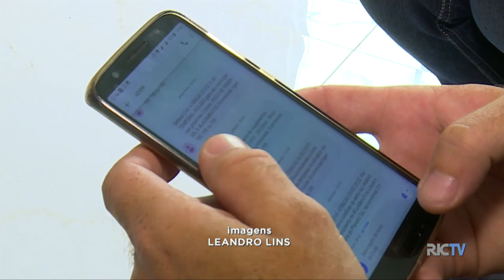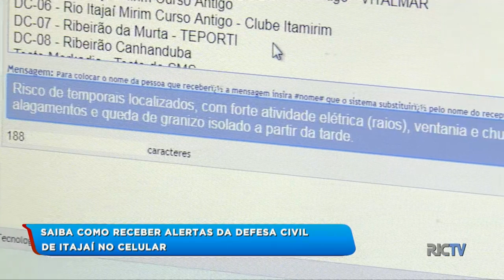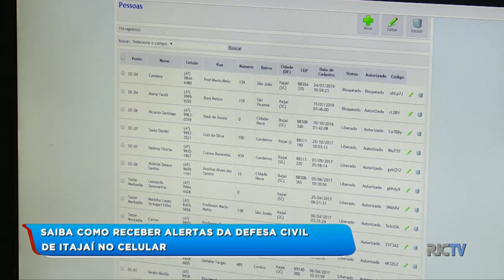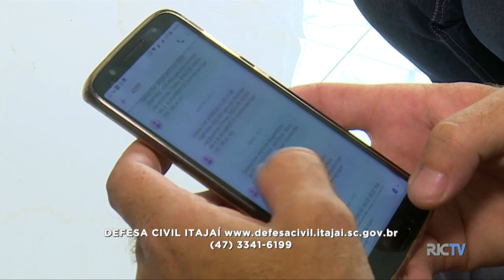Saiba como receber alertas da Defesa Civil de Itajaí no celular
Moradores reclamam que nem sempre as mensagens encaminhadas pela Defesa Civil correspondem à cidade que residem. Veja!